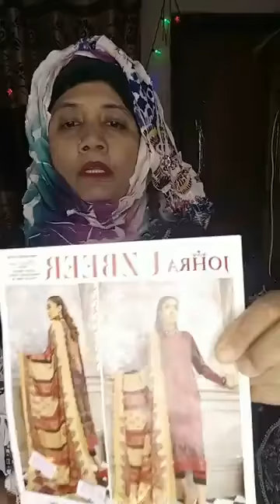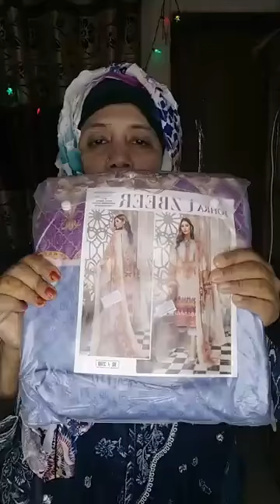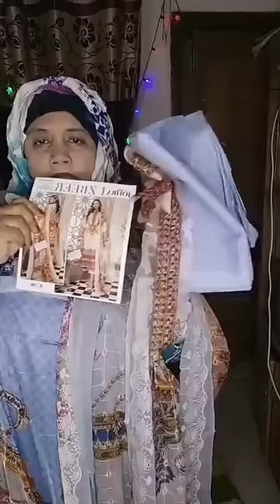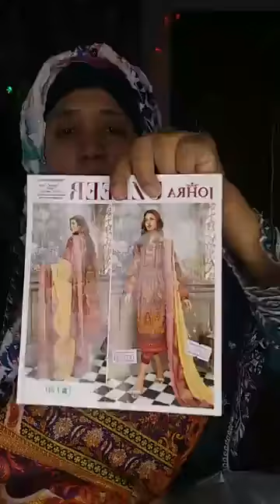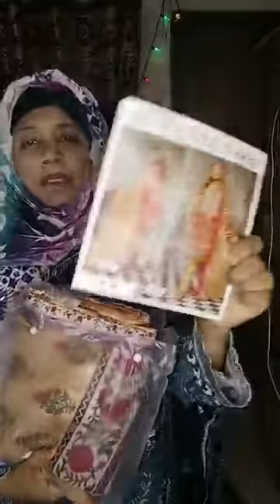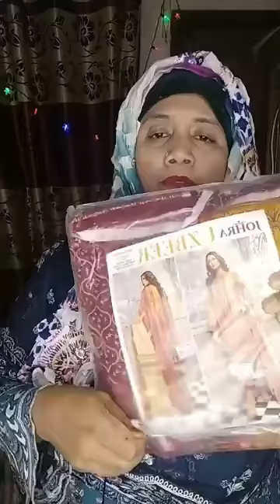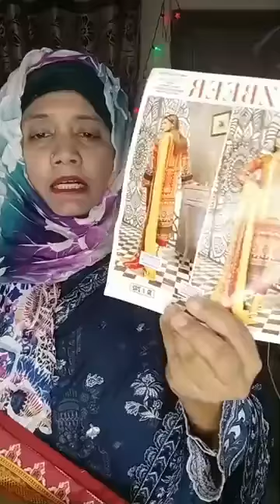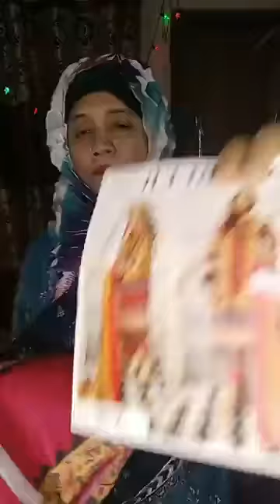JOHRA UZBEER|| Summer Collection|| Angoshaj Boutiques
Latest JOHRA UZBEER Collection.